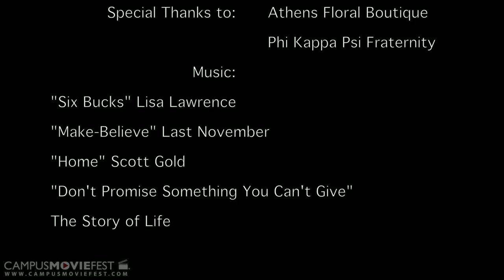The Space In Between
A relationship battles long distance.

Created by Mary Ashlynn Dennis's Crew at University of Georgia in 2014 as part of Campus MovieFest, the world's largest student film festival.

The Space In Between Cast & Crew :
Mary Ashlynn Dennis - Captain
with
samuel mcginnis - Actor
Nicole Castrellon - Actor